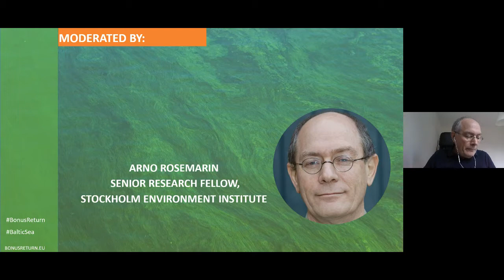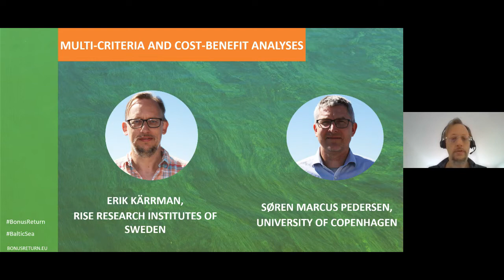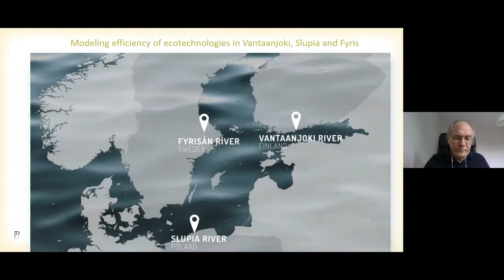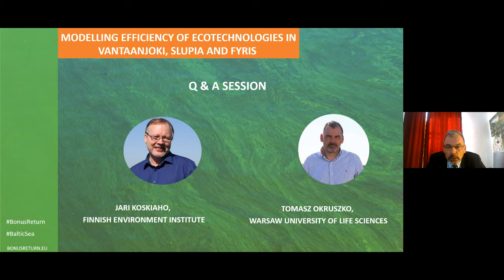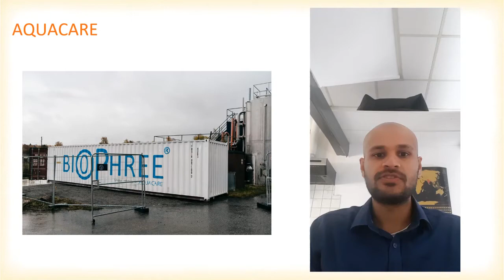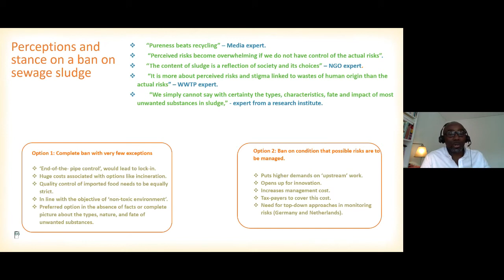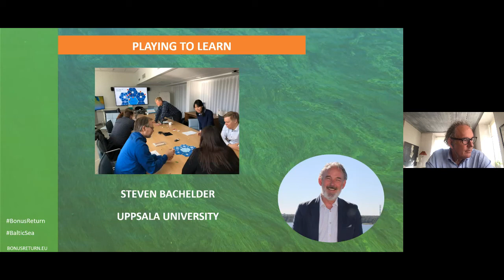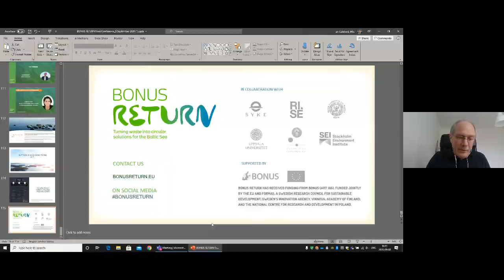BONUS RETURN Final Conference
The BONUS RETURN project has been exploring how ecotechnologies can turn nutrients and carbon from being environmental problems, into benefits – by closing nutrient loops and promoting circularity. This is the final conference where results, conclusions and recommendations are presented.

BONUS RETURN began on 1 May 2017 with partners from Sweden, Finland, Poland and Denmark and ends on 31 October 2020. The overall aim of BONUS RETURN was to improve the adaptation and adoption of agriculture and municipal wastewater ecotechnologies for capture and reuse of nutrients and carbon in the Baltic Sea Region.